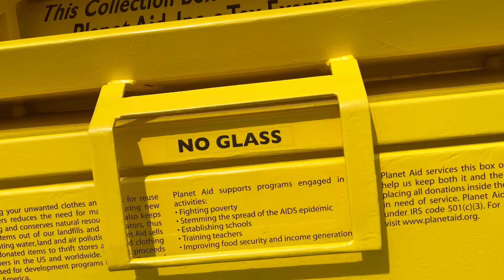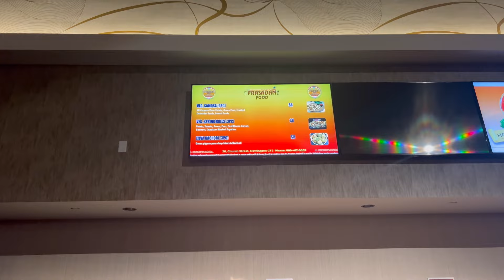Garba & Dandiya Night in USA | Atul Purohit